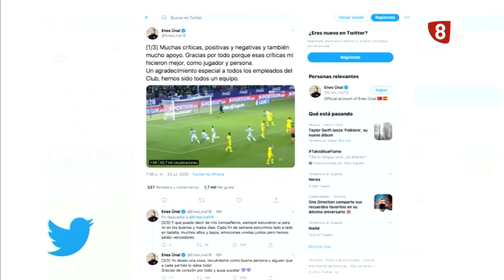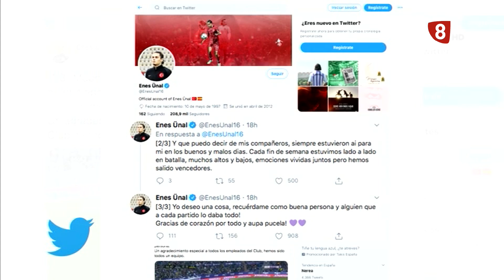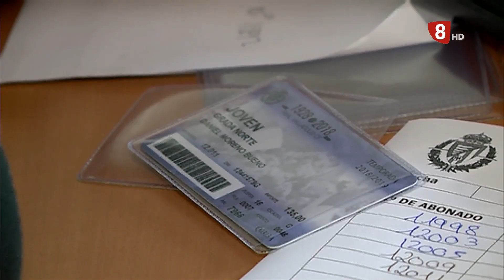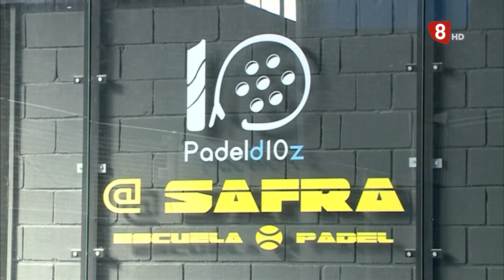Deportes 8 Valladolid. Edición de noche. 24 de Julio de 2020